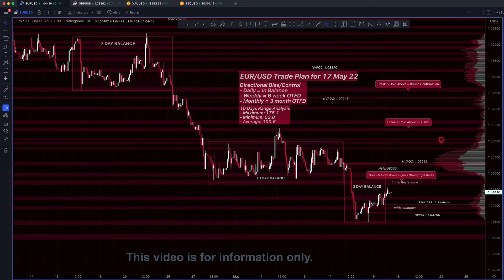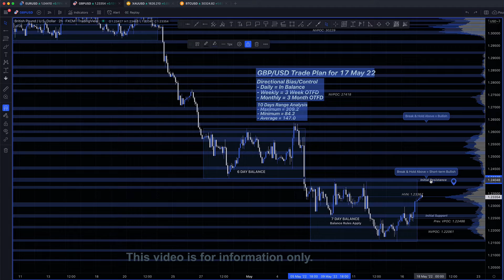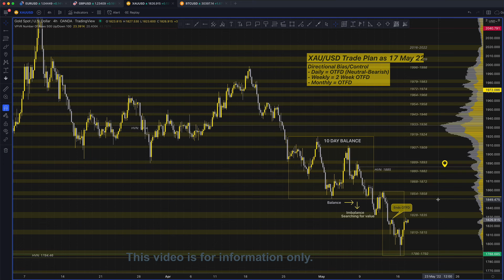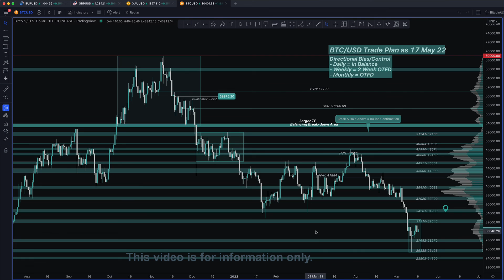Daily Forex Analysis 17-May-2022 | EUR/USD, GBP/USD, XAU/USD, BTC/USD